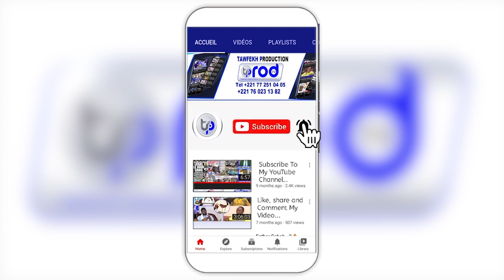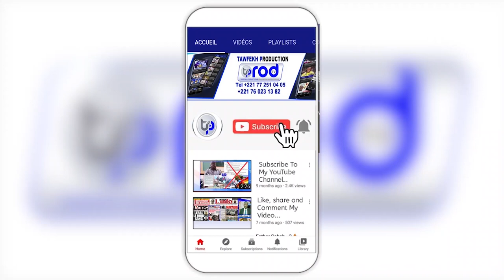L'actualité de la semaine Démission de Pape Makhtar Diallo et Farba Senghor L'émission Ndoumbelane